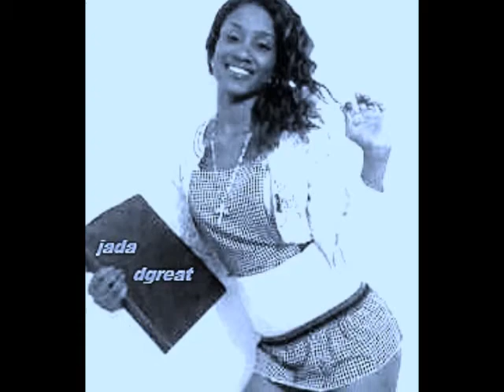chino-must come back(jada dgreat pics).